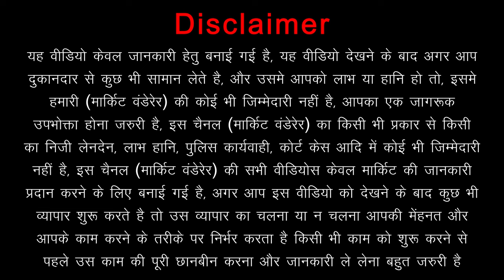Luxurious Handmade Swarovski Wallpaper | wallpaperinstallation | Interior & Exterior Wall Coverings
Hey Everyone, We Are Back Again With Another Video, In This Video We Went To Xception Interiors In Rajouri Garden For swarovskiwallpaper At Affordable Price. In This Place You Will Get All Kinds of wallhighlighters wallcoverings wallpaneling customizedwallpaper wallpapers luxurywallpaper wallpanels wallpaperinterior At Reasonable Price. Xception Interiors Is Must Visit Place For You..

Name Of The Place :- Xception Interiors
Address Of The Place :- A-11, Rajouri Garden Marg, Opposite Metro Pillar No 389, Block A2, Block A, Rajouri Garden, New Delhi, Delhi 110067

For Video Shoot :- 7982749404 (WhatsApp Only)